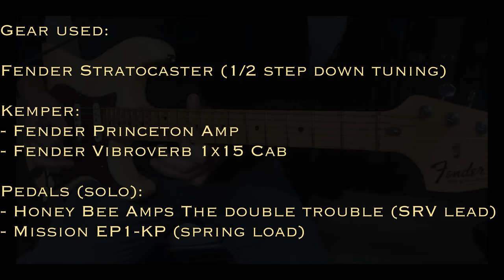Zucchero - Mama (cover zucchero srv stevierayvaughan kemper)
Gear used:
Fender Stratocaster (1/2 step down tuning)
Kemper:
- Fender Princeton Reverb Amp (MBritt)
- Fender Vibroverb 1x15 Cab
Pedals (solo 00:43):
- Honey Bee Amps The double trouble (SRV lead)
- Mission EP1-KP (spring load)